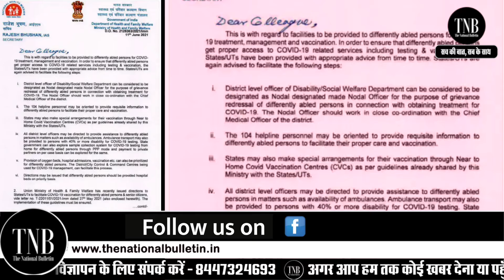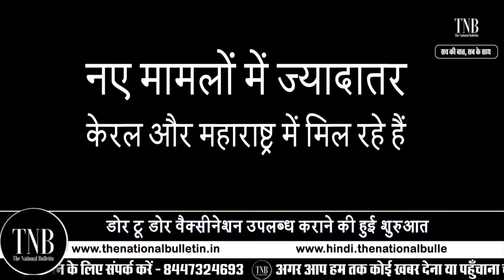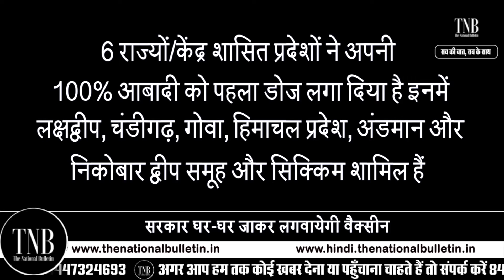Big Announcement Of Central Government: Corona Vaccination Will Be Done In home Itself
Big Announcement Of Central Government: Corona Vaccination Will Be Done In-home Itself | Corona Vaccination को लेकर मोदी सरकार का बड़ा फैसला | घर-घर जाकर होगा टीकाकरण

As the central government decided to start a door-to-door vaccination campaign...